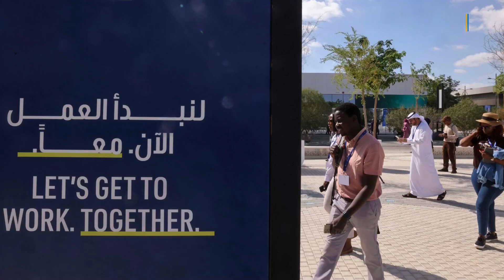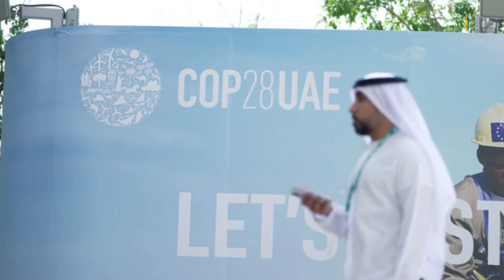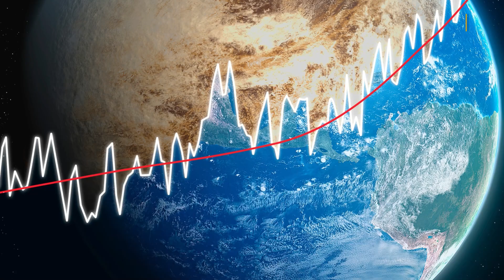UN-Klimakonferenz in Dubai | Was bringt die COP28?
Zum Ende des Jahres, das wohl das heißeste seit Beginn der Aufzeichnungen sein wird, berät die Weltgemeinschaft über ihre Zukunft.
Staats- und Regierungschefs ringen um die Frage: Was tun damit es nicht noch heißer wird und der Klimawandel weitere Schäden anrichtet?
Rund 70.000 Unterhändler, Journalisten, Aktivisten und Fachleute werden bei der UN-Weltklimakonferenz erwartet. Und zwar in Dubai.

▬ Social Media ▬▬▬▬▬▬▬▬▬▬▬▬▬▬▬
► Besucht uns auf Facebook: